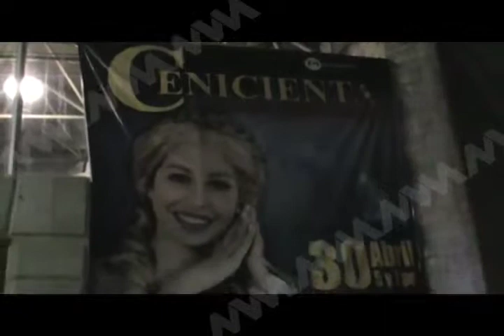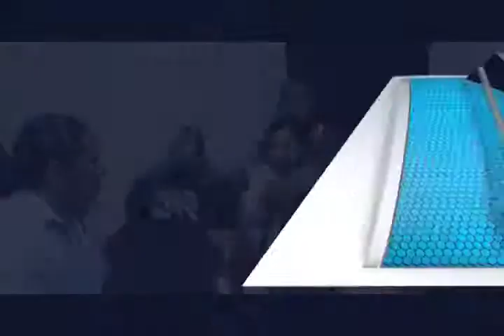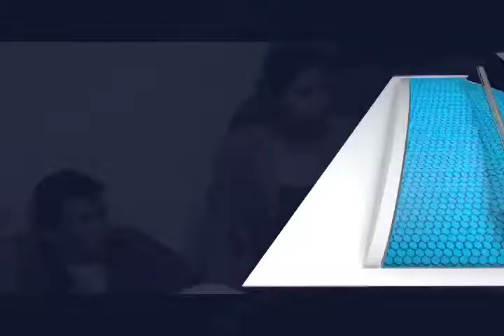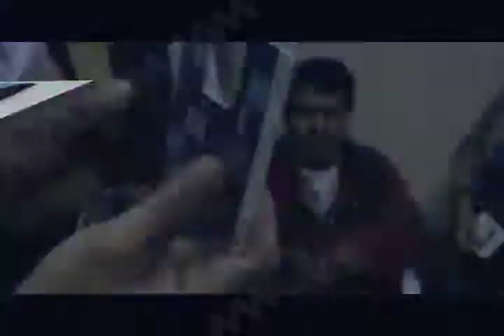ILESCAS DEFRAUDADOS CON CENICIENTA FT